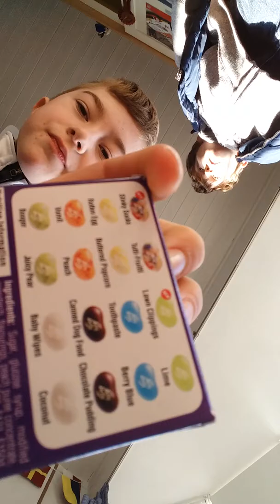Bean boozled challenge w/ Isaac